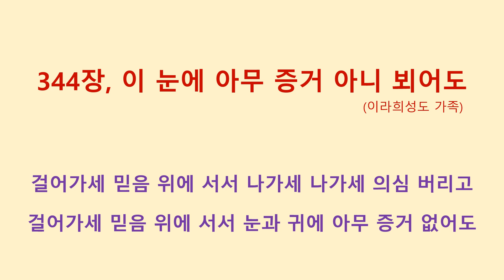344장, 이 눈에 아무 증거 아니 뵈어도(이라희성도 가족)